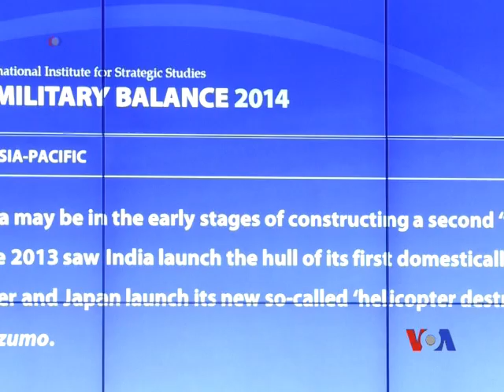Châu Á đổ tiền mua vũ khí vì sức mạnh của Trung Quốc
Tin tức Một nghiên cứu cho biết sức mạnh quân sự ngày càng tăng của Trung Quốc đang buộc các nước láng giềng tăng chi tiêu quốc phòng, nhưng sẽ mất nhiều thập niên nữa nước này mới bắt kịp được Mỹ trong tư cách một siêu cường quân sự. Viện nghiên cứu chiến lược quốc tế IISS cho biết đã tiến hành cuộc nghiên cứu thường niên về khả năng quân sự toàn cầu và chi tiêu quân sự. IISS nói chi tiêu quân sự của Trung Quốc có thể ngang bằng Mỹ vào những năm 2030. Xem thêm